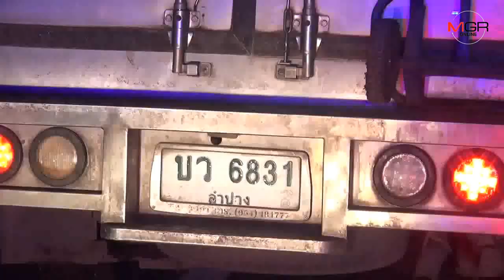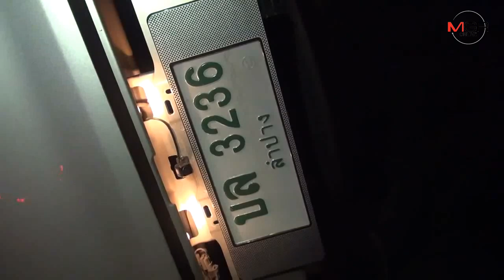หวิดสลด!หนุ่มขับกระบะหลับในชนท้ายสิบล้อยางอะไหล่หลุดปิกอัพชนซ้ำคว่ำคาเนินสบปราบ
17/10/2019 หวิดสลด!หนุ่มขับกระบะหลับในชนท้ายสิบล้อยางอะไหล่หลุดปิกอัพชนซ้ำคว่ำคาเนินสบปราบ
ลำปาง – เกิดอุบัติเหตุซ้ำซ้อนสุดระทึก..หนุ่มหลับในจนกระบะชนท้ายสิบล้อขึ้นเนินยางอะไหล่หลุดกลิ้งบนถนนสบปราบกลางความมืด ปิกอัพหักหลบไม่ทันชนซ้ำจนรถพลิกคว่ำพังยับ เจ็บรวม 5 ราย